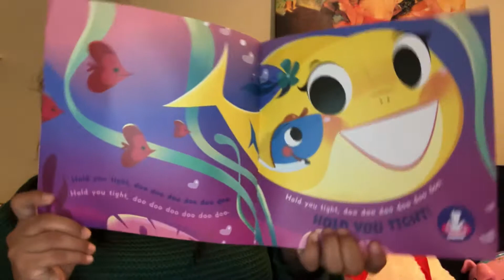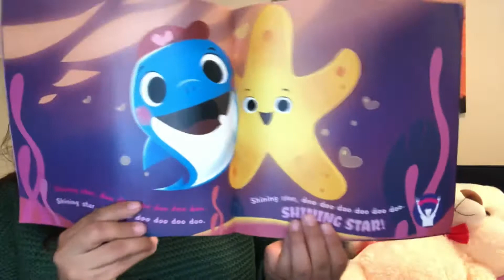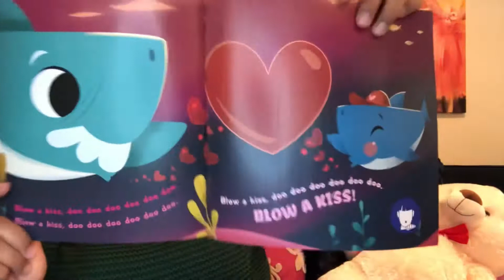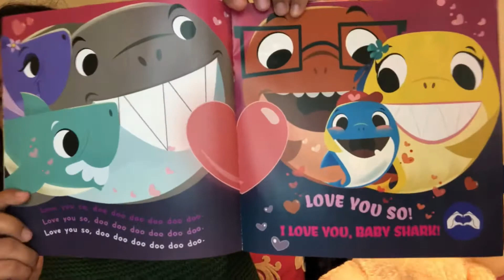I love you Baby Shark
Baby Shark Velentine Version